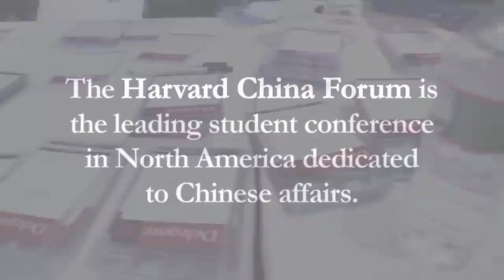Harvard China Forum 2015 Official Video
Founded in 1998, Harvard China Forum is the leading student organized China conference in the world. This spring, we are thrilled to present an unprecedented lineup of distinguished speakers and to introduce a pitch competition this year in the spirit of growing entrepreneurship in China. This year's conference will take place on April 24-26 at Harvard University. For more information regarding speakers and logistics, please